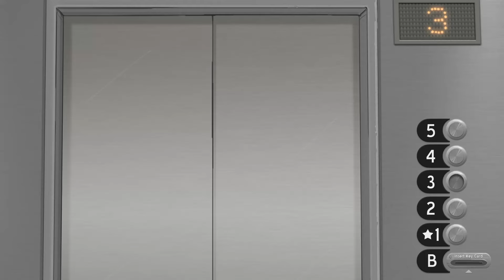The Most Messed Up Game I've Played in a While... | Sally Face (Part 1)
This game is a little... disturbing. I'm used to fnaf type horror, not this-